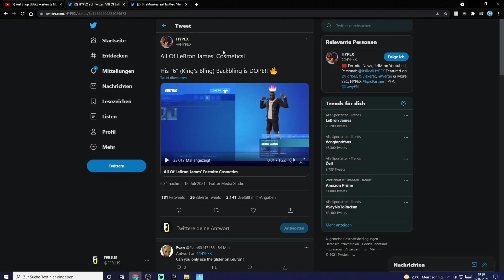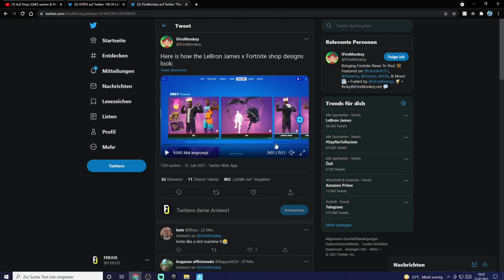Sowas gab es noch nie im Fortnite Item Shop | FERJUS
Hier der Stream für 22:35: